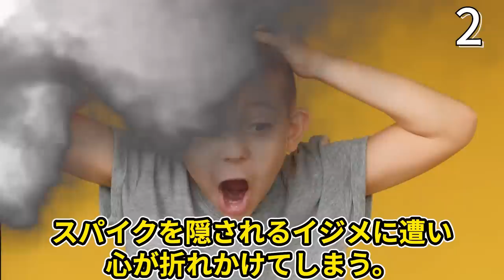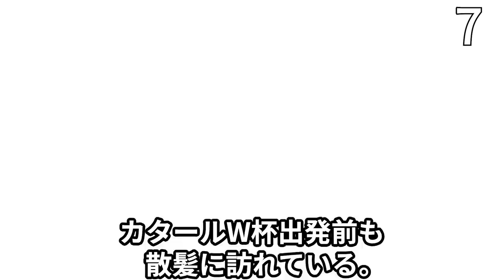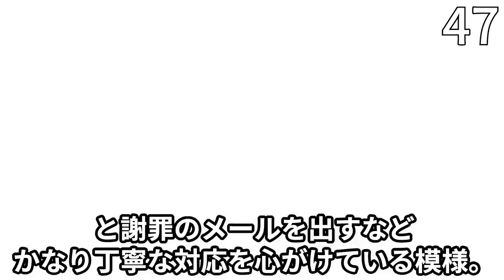【ポイチ】森保一の面白エピソード50連発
今回は、森保一をご紹介いたします。

↓まだ見てない方はぜひ他の選手も紹介しているので見ていってください！

‹↓レジェンドはこちら↓›

■フリー素材